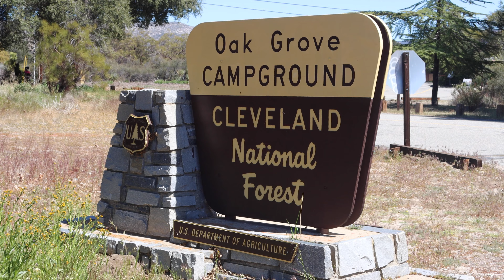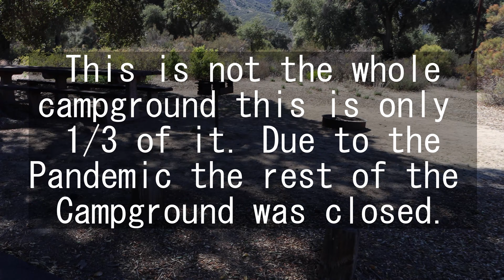oak grove campground Cleveland National Forest California - Campsites -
campsite numbers for oak grove campground